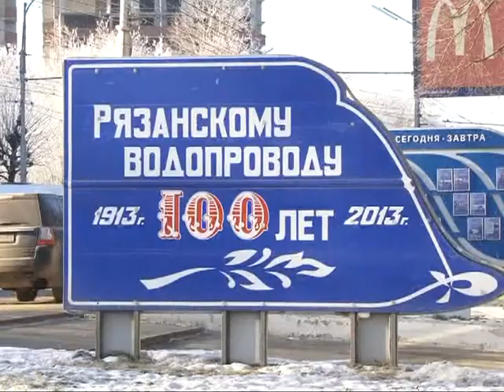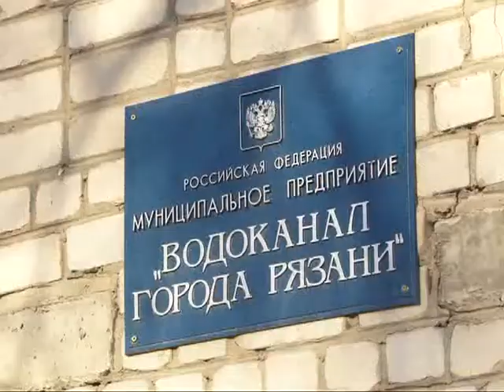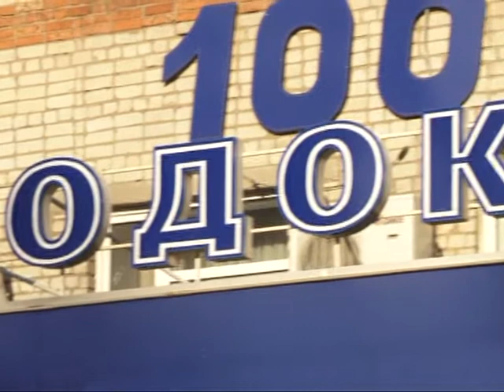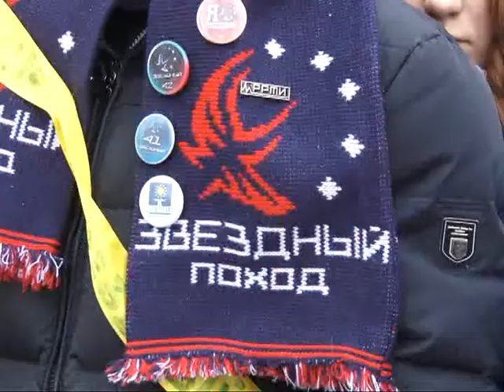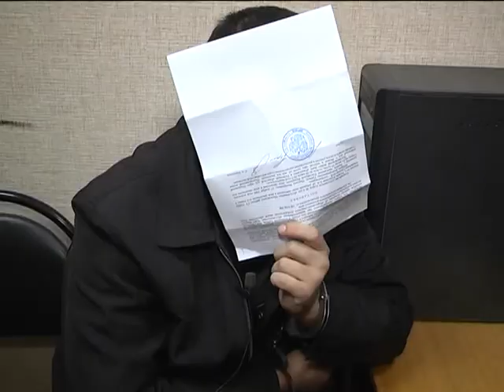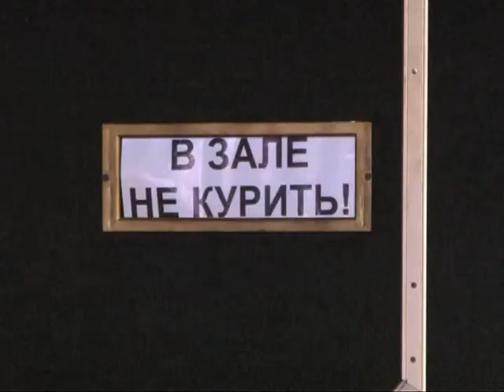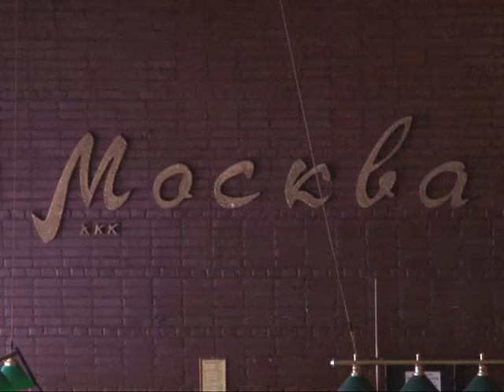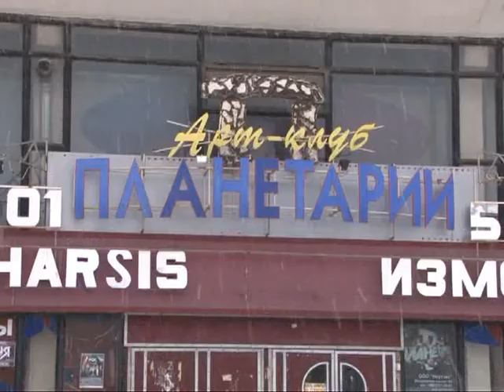Время говорить - новости Рязани 27.01.15